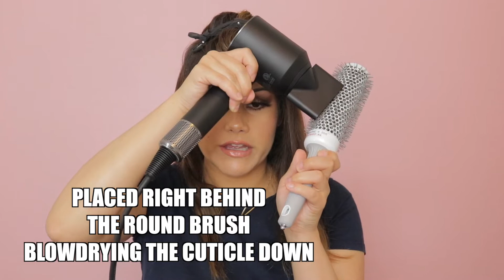HOW TO BLOW DRY YOUR HAIR IN 10MIN!!! | DYSON SUPERSONIC HAIR DRYER... Cosmetologist APPROVED!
HEY GUY! welcome welcome! I will go over quiet a few things like what you'll need to learn how to blow dry your hair in 10minutes ALSO Using for the FIRST TIME the famous DYSON HAIR DRYER! this hair dryer is used by almost every single celebrity and celeb hair stylist, so I have caved in and I spent the 400$ to see what they hype is all about and IM ABOUT IT!  here are some essentials if you plan to follow along with the video!

1. hair dryer
2.clips to section the hair
3. leave in hair product
4. a round brush of your choice

if you want to follow along then please have this all ready to blow dry your hair!! or enjoy watching and practice in your own time! my viewers mean a lot to me so I hope that you can benefit from this tutorial in EVERY WAY!
if there is something else you as the viewers would like me to review please leave it in the comments below

thank you guys and ill see you in the next totally relatable tutorial!!